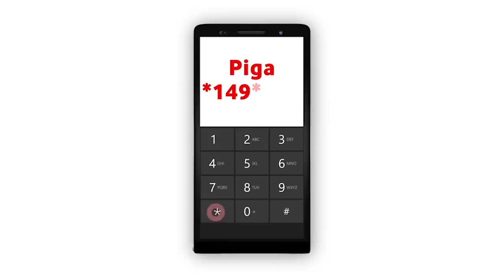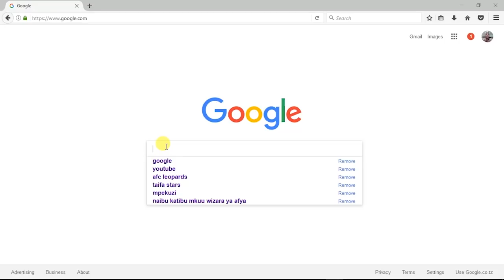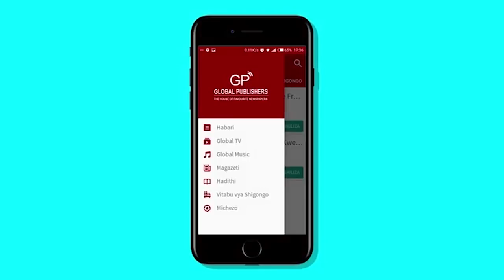IGP Sirro Aonya watakao Vuruga uchaguzi Kuwashughurikia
INSPEKTA wa Polisi Nchini, Simon Sirro leo amewaonya wale wote waliojiandaa kuvuruga uchaguzi wa marudio wa kata 43 za udiwani zilizopo hapa nchini kuwa wakifanya fojo watashughulikiwa.
Sirro ameyasema hayo leo alipokuwa akizungumza na waandishi wa habari jijini Dar es Salaam ambapo alisema kuwa jeshi la Polisi lipo imara na limejipanga vema kuhakikisha kuwa zoezi hilo la uchaguzi linafanyika  kwa amani na utulivu.
Mbali na hilo Sirro ameeleza kuwaujenzi wa nyumba za Askkari Mkoani unaendelea vizuri na amewashukuru wananchi na wadau mbalimbali waliojitokeza kufanikisha zoezi hilo la nyumba za askari linkwenda vizuri na ujenzi huo ulitokana na baada ya kuungua kwa nyumba za polisi hivi karibuni.